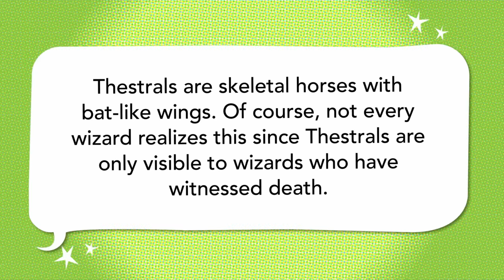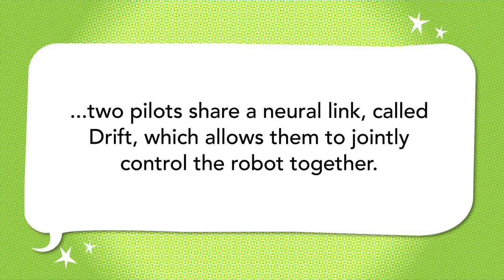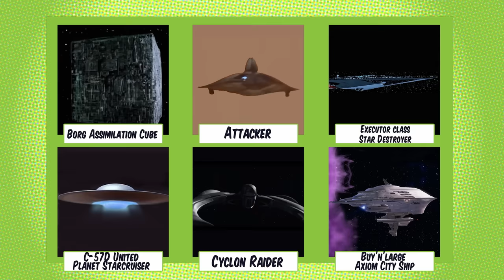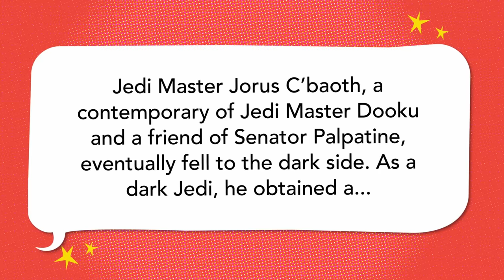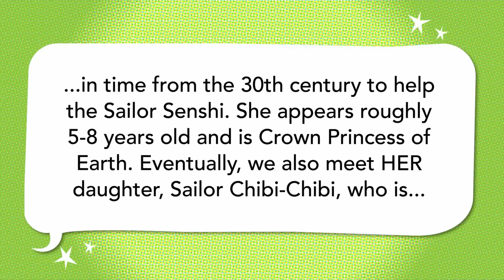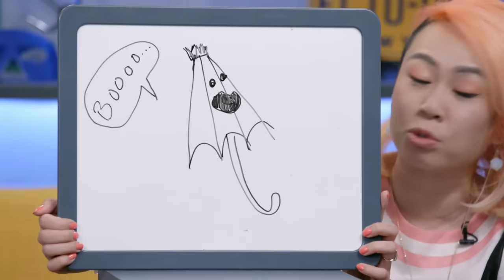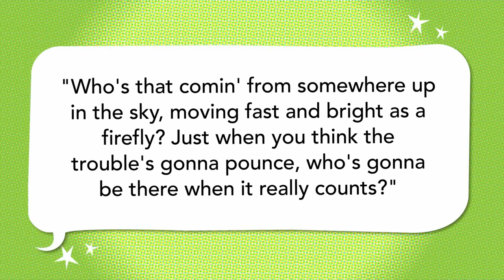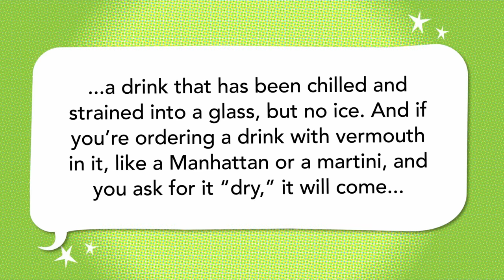Sailor Moon, Pacific Rim, Fate/Stay Night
Ken Napzok, Emma Fyffe, and Michelle Nguyen Bradley size up spaceships and say no to butt brains.